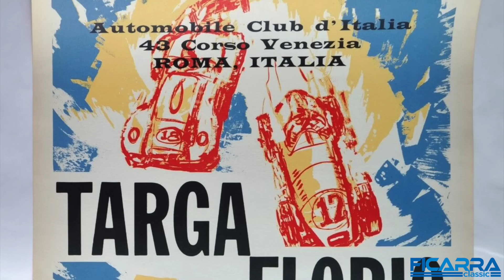ATS dares to challenge Ferrari. What the heck is ATS?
Ficarra goes super deep geek with the story of ATS, aka Automobili Turismo e Sport. Who?! Back in 1961 there was the Palace Revolt at Ferrari. Top engineers like the legendary Bizzarini and Chiti were fired and soon formed a company of their own to challenge the might of Ferrari. That company was ATS who went on to build the stunning 2500GT road car and a highly questionable F1 car. It's David vs Goliath, but who wins?

Read the book by Michael John Lazzari. It’s a tough translation but you’ll get the idea.